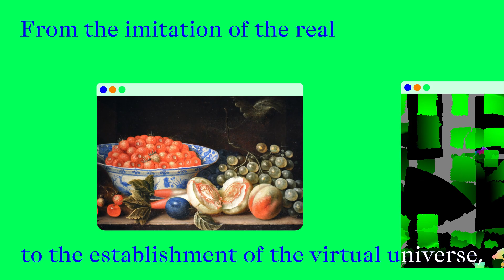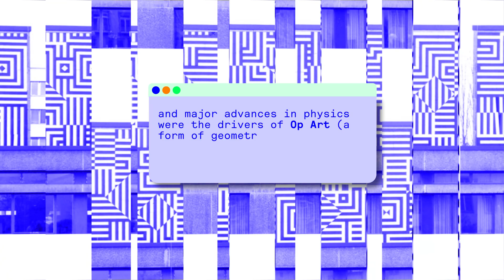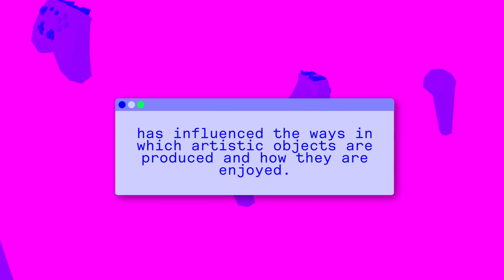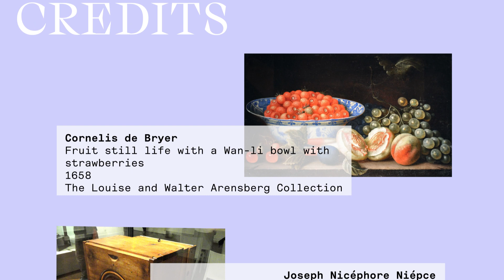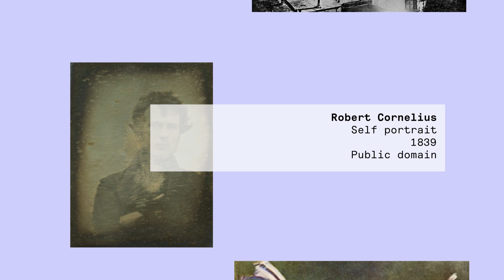MAAT Art & Technology EN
The visual arts and technology have always had a fruitful relationship: the technological advances of each historical period have brought novelties and innovations that have transformed and opened up new possibilities in the artistic domain. From the imitation of the real to the establishment of the virtual universe, art has been fed and empowered in the most varied ways by small and large technological advances.

One of the most significant examples is the invention of photography: when Joseph Niépce presented his first heliograph in 1826, he could not have imagined the change that it would trigger in the ways of representing the world.

The invention of metal paint tubes in 1841 revolutionised artistic practice, making outdoor painting possible and giving rise to movements such as Naturalism (approaching the way we see) and Impressionism (moving away from imitation, favouring the instant).

In the years following World War II, new printing techniques, screen printing and the production of mass consumer objects inspired Pop Art, and major advances in physics were the drivers of Op Art (a form of geometric abstraction that creates optical illusions) in the 1960s.

The transition from analogue to digital had extraordinary repercussions on the world of visual arts, with the affirmation of the field of video, installation (an environment created in a room or part of a room that proposes a new relationship with space), performance (action) and the reformulation of the realm of photography.

Finally, the window that opened with the democratisation of the Internet, the universe of gaming and virtual reality, as well as the growth of social networks and other platforms for sharing content, has influenced the ways in which artistic objects are produced and how they are enjoyed.

Coordinated by Joana Simões Henriques
Text by Patrícia Trindade
Production: Inês Sampaio
Design, animation and sound by João Deus

Technical specifications of the works

Joseph Nicéphore Niépce
View from the Window at Le Gras, c. 1826
Harry Ransom Humanities Research Centre

Joseph Nicéphore Niépce
Universidade do Texas, Austin